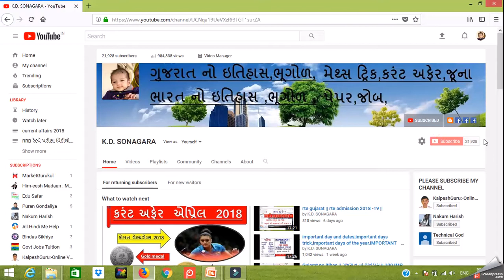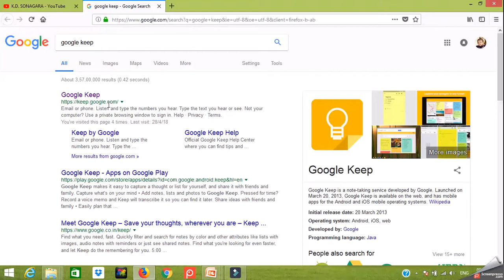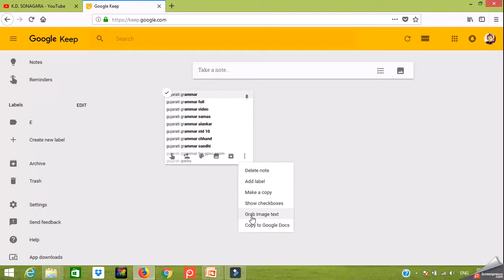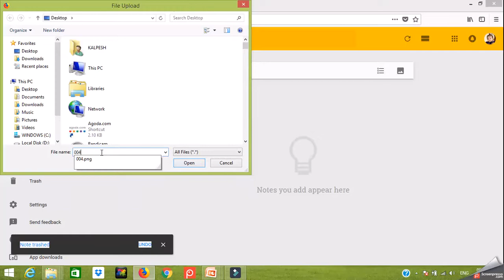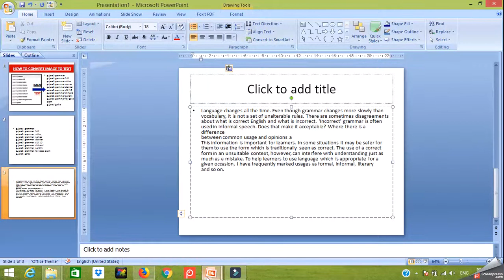how to convert image to text || Convert a Image to Text With 100% accuracy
how to convert image to text || Convert a Image to Text With 100% accuracy,How to convert image text to editable text | Withouth any software
how to convert image to text in android,
how to convert image to text in photoshop,
how to convert image to text in mobile,image to text,
image to text converter app,image to text converter app for android
image to text converter software,image to text converter software with crack,image to text conversion

thanks to watch this videos